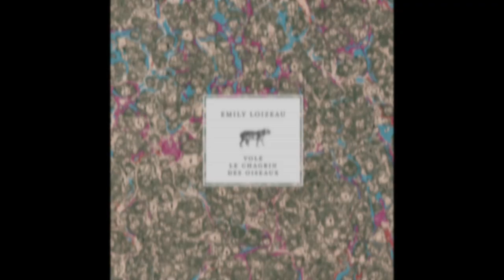Emily Loizeau - extrait de "Vole le Chagrin des Oiseaux"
"Vole le Chagrin des Oiseaux" est le premier single du nouvel album d'Emily Loizeau "Mothers & Tygers" qui sortira le 10 septembre 2012.